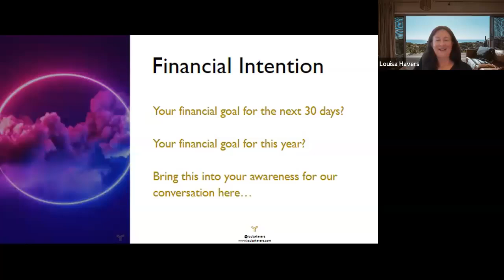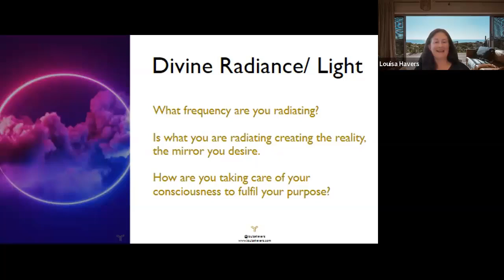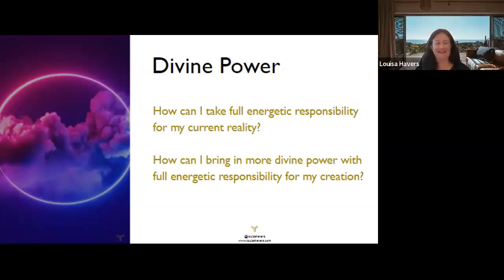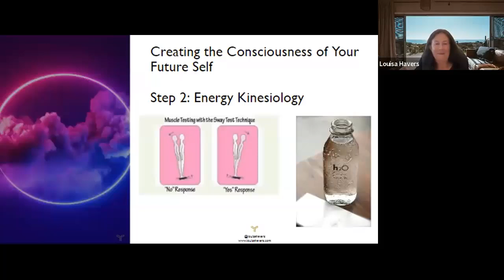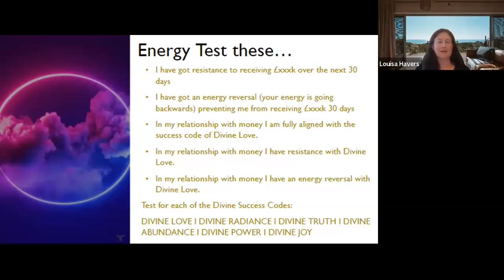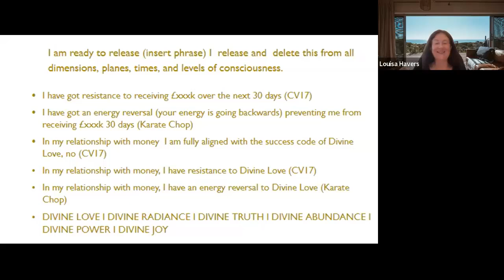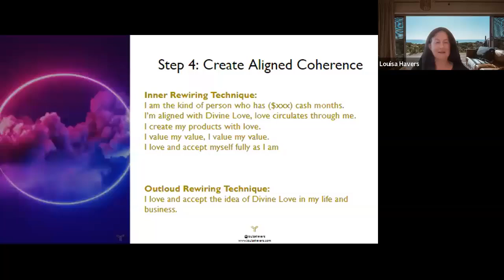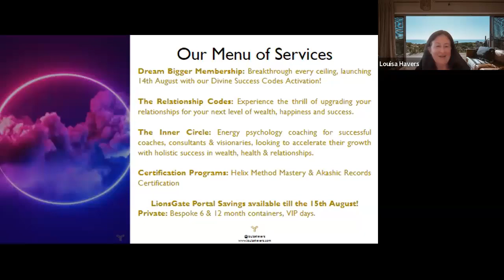The Six Figure Leap Catalyst Lionsgate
Welcome to The Six Figure Leap Catalyst held on Lionsgate 888.

Would love to hear what resonates for you below in the comments.

Louisa Havers is an internationally renowned Success Adviser and Creator of The Helix Method®, & Master Akashic Records Channel. She enables multi six and seven figure entrepreneurs to "lift the ceiling" in both their lives and businesses. Louisa enables clients across the globe to activate quantum leaps to success in their own journey of self actualisation and fulfilment.

We have more gifts for you… Have you tried these yet?

00:00:00 Introduction
00:25:19 Your Financial Intention
00:34:19 The Divine Success Codes
01:00:19 The Energetic Activation